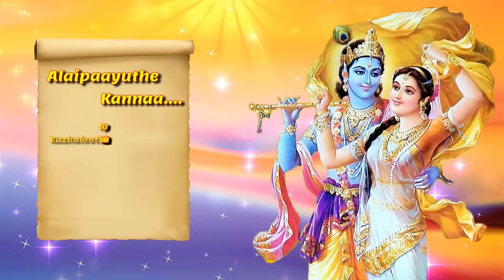Kuzhaloothi Manamellam - Alaipaayuthe Kannaa | Sudha Ragunathan Carnatic Song | Krishna Bhakti Padal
Enjoy this composition penned by Oothukadu Venkatasubbaiyer in artiste Sudha Raghunathan's rendition. This composition is a rich epitome of the vast harmonious grandeur of the Carnatic music, as presented by INRECO.

Song - Kuzhaloothi Manamellam
Album - Alaipaayuthe Kannaa
Singer - Sudha Ragunathan
Lyricist - Oothukadu Venkatasubbaiyer

Lyrics:
pallavi

kuzhalUdi manamellAm koLLi koNDa pinnum kurai Edu enakkEdaDI tOzhi
(kuzhal)

anupallavi

azhagAna mayil Adavum (miga)
kATril ashaindADum koDi pOlavum

madhyama kaalam

agamagizhindilagum nilavoLi tanilE tanai marandu puLLinam kUva
ashaindADi miga ishandODi varum nalam kANa oru manam nADa
takumIdu ena oru padam pADa takiTa tadhimi ena naTam nADa
kanru pashuvinavum ninru puDai shUzha enru malarumukha iraivan kanivODu
(kuzhal)

caraNam

makara kuNDalam Adavum adarkkErppa makuTam oLi vIshavum
migavum ezhilAgavum kATril miLirum tugil Adavum
(madhyama kaalam)